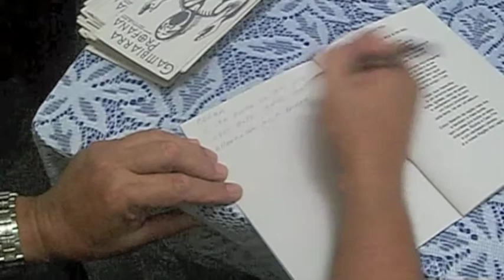A Gambiarra Profana apresenta os "Causos e Poesias" do poeta Adelino Filho.mov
Neste vídeo a Folha Cultural Pataxó e a Gambiarra Profana apresentam o livro "Causos e Poesias" do poeta Adelino Filho em uma atividade realizada no dia 13 de agosto de 2011 na Escola Municipal Heliópolis em Belford Roxo/RJ.

Cãmeras: Lenne Butterfly e Vantuir Marques.
Edição: Sergio-SalleS-oigerS

Música 1: "Santo Cosme e São Damião" de Sergio-SalleS-oigerS.
Música 2: "RF" de Rafael "Polêmiko" Garcia.